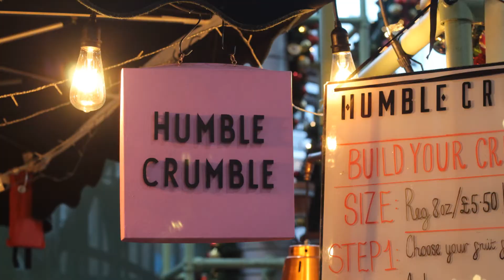LONDON Christmas Lights# 2021#